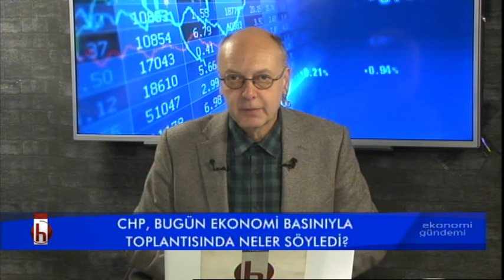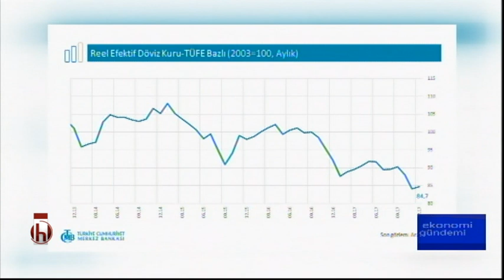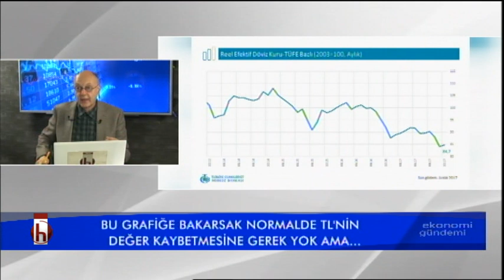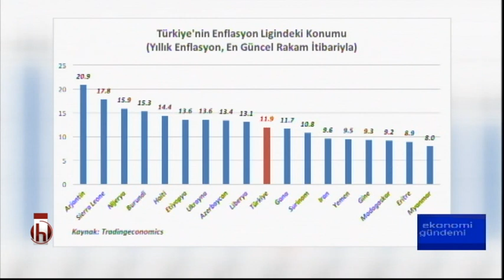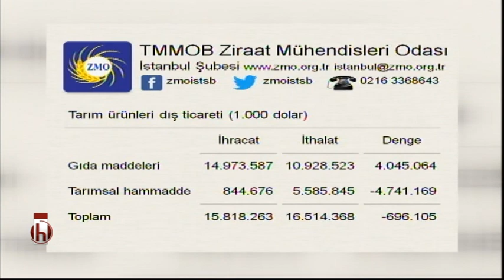5 Ocak 2018 Cüneyt Akman ile Ekonomi Gündemi